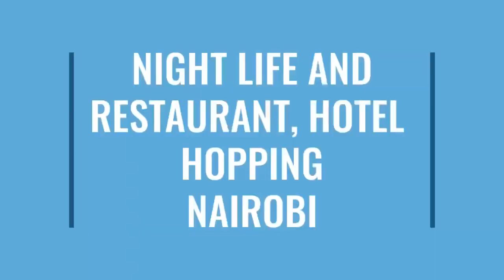Naivasha and Nairobi Vlog, Walking Safari, Waterfalls and Lake Naivasha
I visited Nairobi and Naivasha Kenya.
In this Vlog I try to show you how it went!